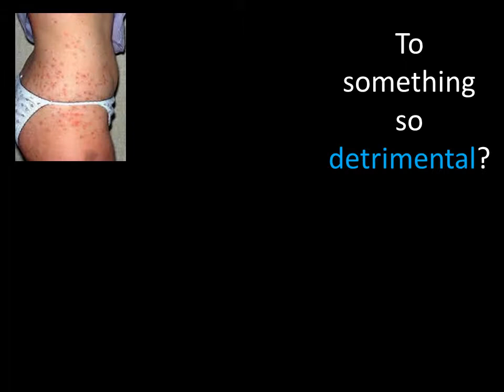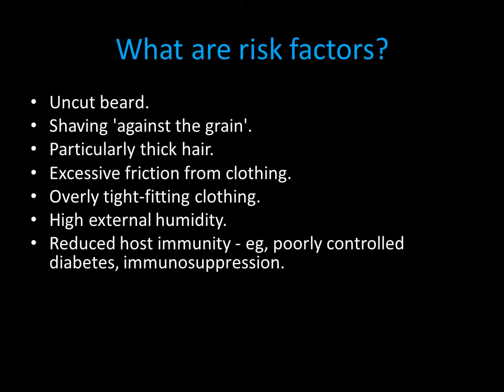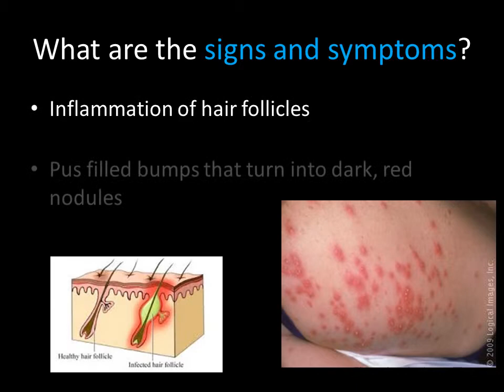Hot Tub Folliculitis - Microbiology SFASU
Bench # 5 Group Project
Hot Tub Folliculitis
Stephen F. Austin State University Microbiology 309